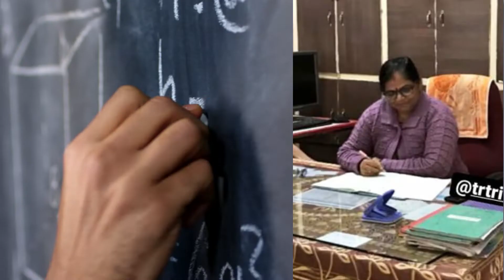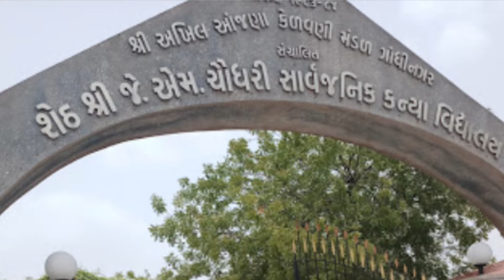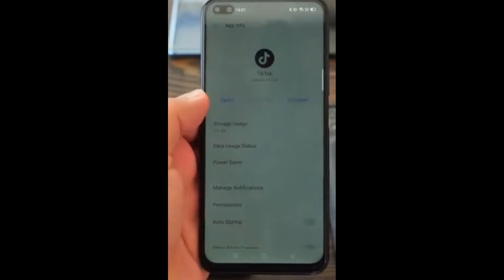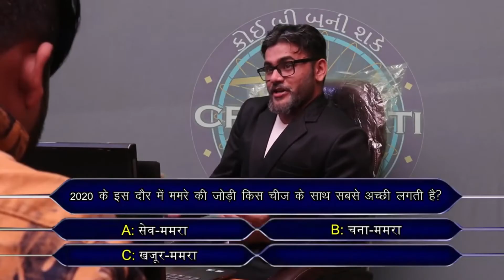પરપોટો બન્યા સુધીની સફર | Parpoto Life Story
The story about how I became Parpoto.